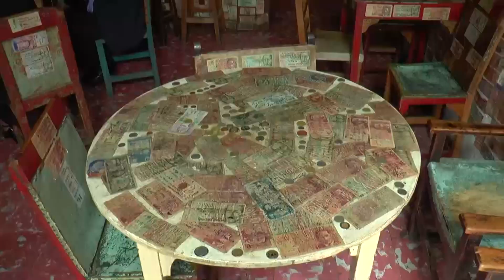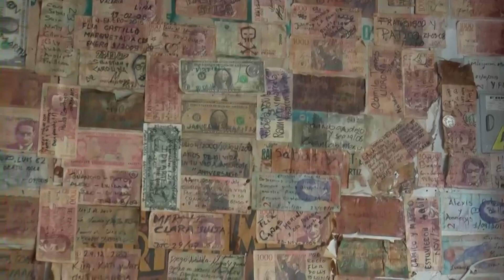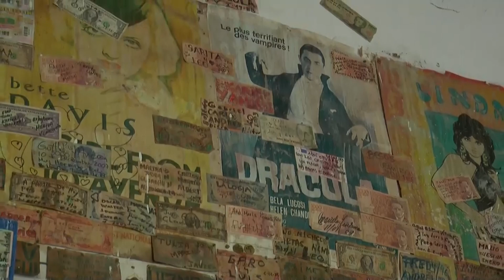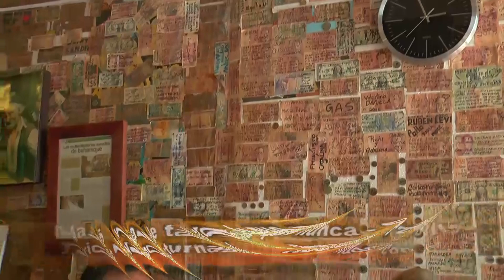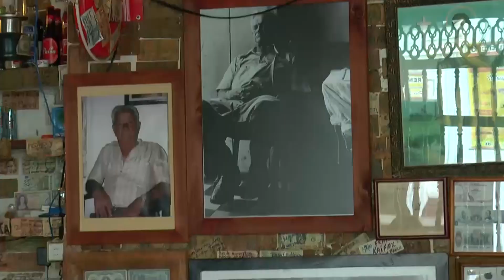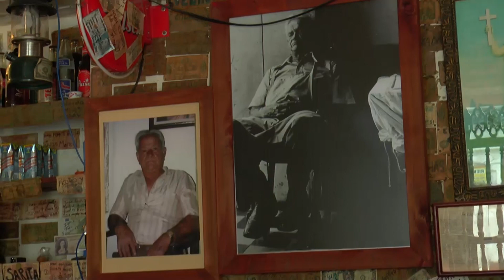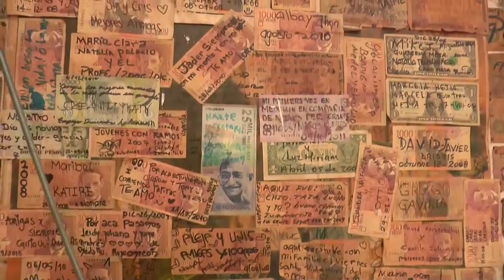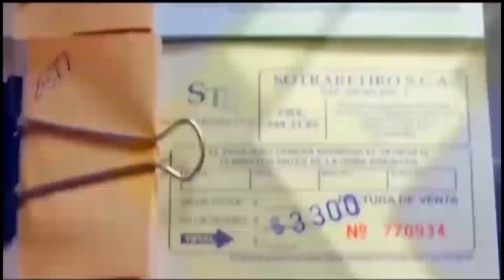RECORRIDOS CON JAIR TRIO NOCTURNAL